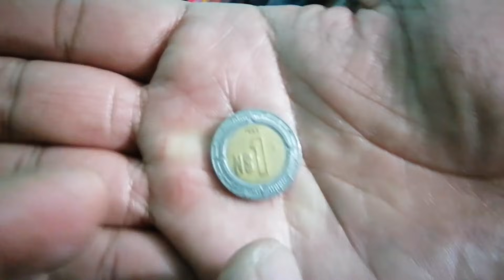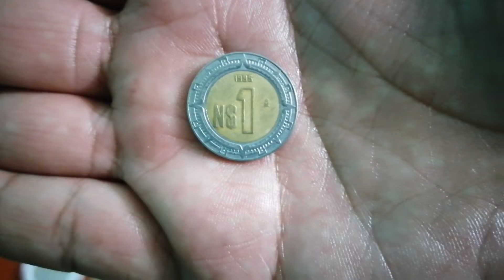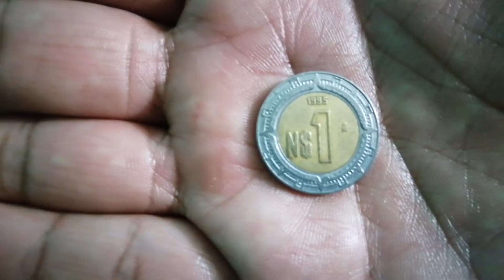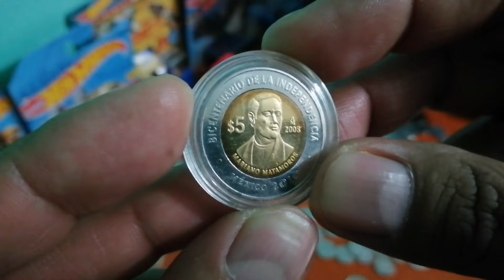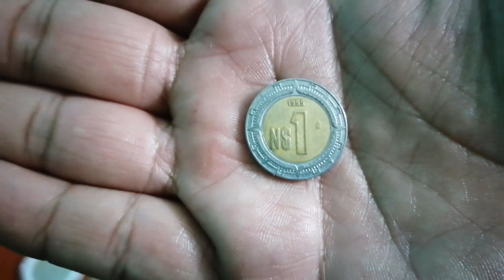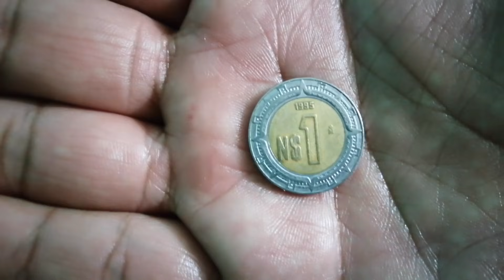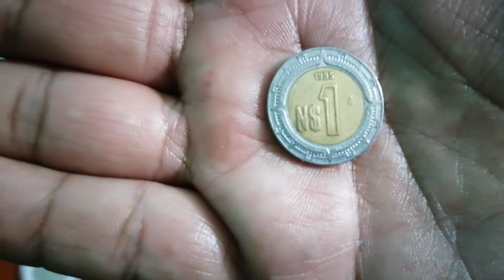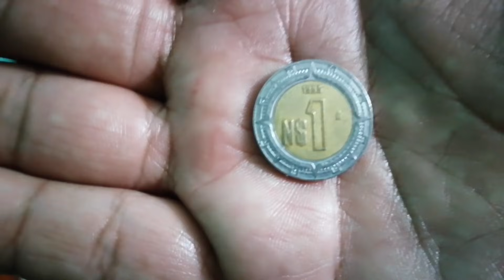Nuevo Peso de 1995 VALE $100,000 Pesos? / Numismatica mexicana / Numismatica de mexico